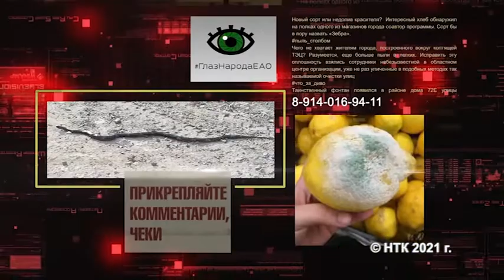Погода в доме, помидоры-бомжи, скользкий путь на погост - в программе "Глаз Народа ЕАО"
Торговые сети "радуют" продуктовыми сюрпризами, нежданный приход зимы в середине январе, кому на остановке холодно - новые сюжеты и вопросы пришли в адрес программы "Глаз народа ЕАО".